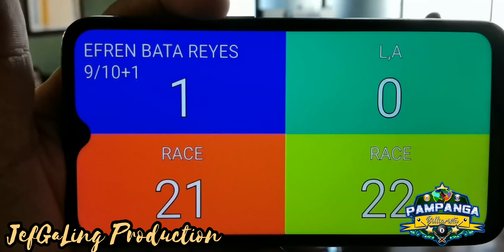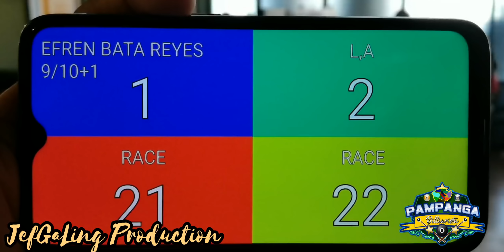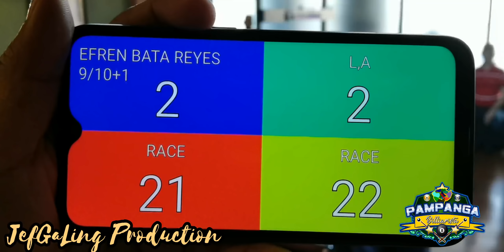1/8 EFREN BATA REYES 9/10+1 VS L.A GARDE @UNIVERSITY HILL SPORTS LOUNGE, MONUMENTO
EXHIBITION MATCH 55k Race 22/21
EFREN BATA REYES
L.A Garde